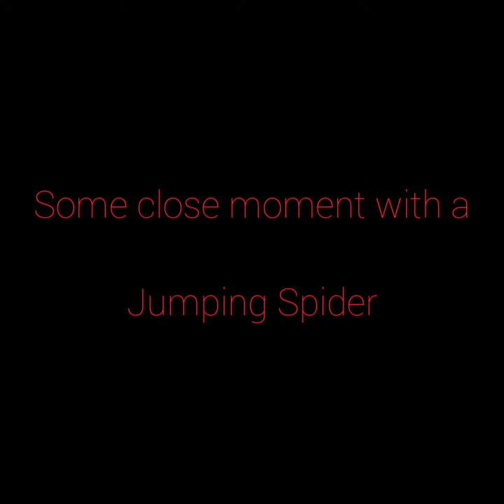||𝐅𝐮𝐧𝐧𝐲 𝐉𝐮𝐦𝐩𝐢𝐧𝐠 𝐒𝐩𝐢𝐝𝐞𝐫||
Link on my bio 👆🙋🏻‍♂️

Krishanu 💕

If you like this video give me a big thumbs up 👍